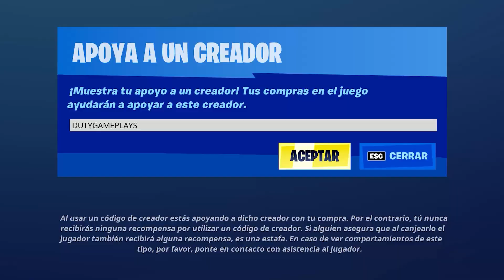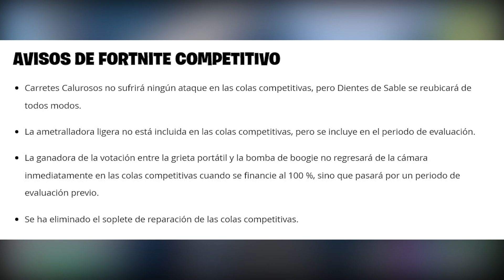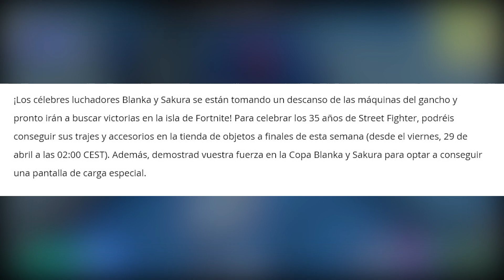*NUEVO* Skin CHUN LI 2.0!! Cambios *IMPORTANTES* en Fortnite (Actualización)